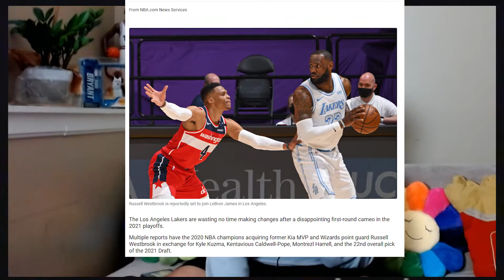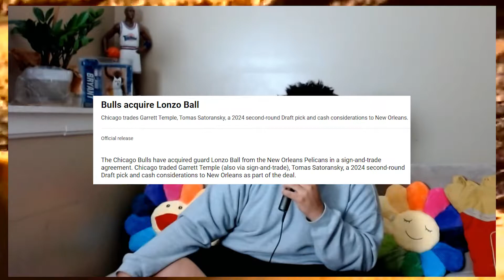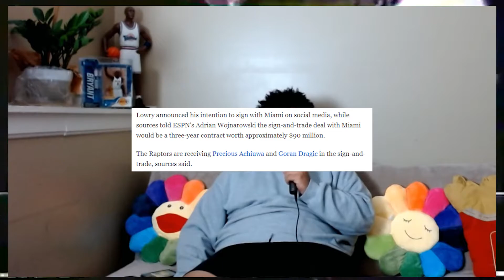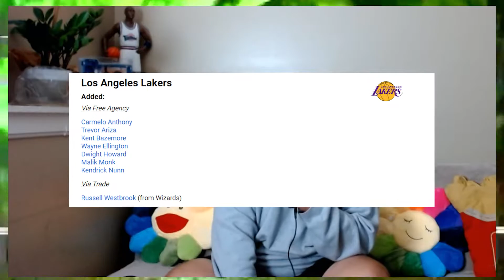Summer League Overreactions, Olympic Recap, NBA Free Agency, and MORE.... | CozyCorner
Rambling about NBA Summer League, NBA Free Agency, Olympic Basketball, and soooo much more. Welcome back to the CozyCorner, with the growing corner set.
Time Stamps
Free Agency - 1:16
Olympics Recap - 15:45
Summer League - 22:45

M U S I C
(prod. Kid Joey Beats)
(prod. 8een)
Prod. BasicBeats
 ‘(Prod. Seán Mulligan)’
(prod. Luke White)
prod. by Foreigner2x
(Prod. Geekinz)
(Prod. Syreno)